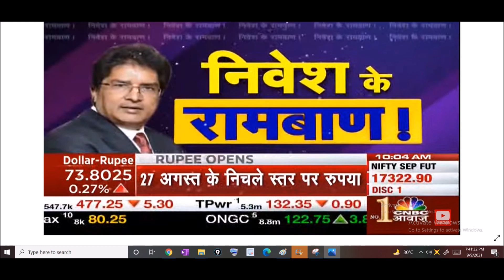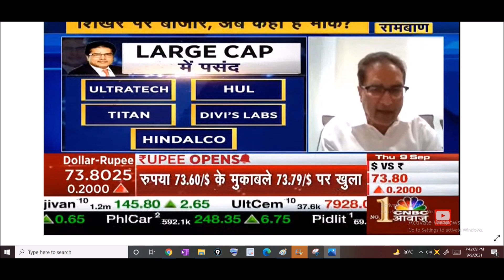raamdeo agrawal wealth creation study || raamdeo agrawal stocks idea